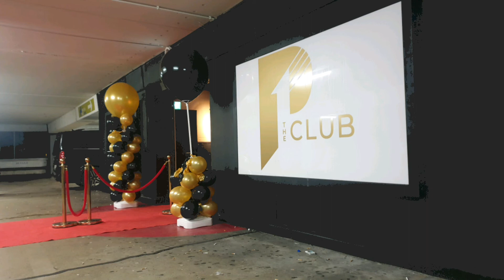neuieröffnung vom p1 dübendorf in zürich am black friday 25.11.22